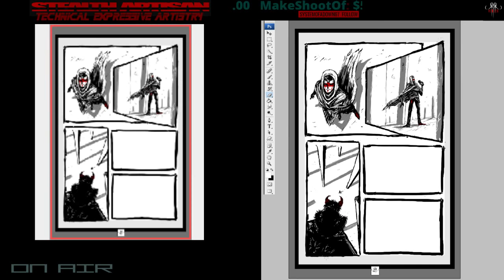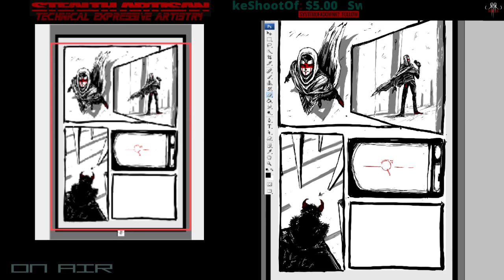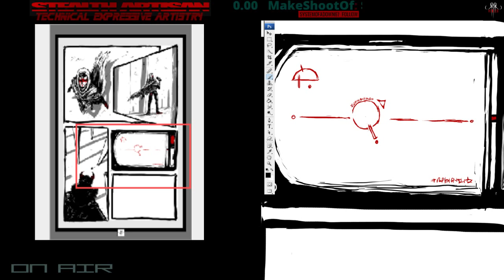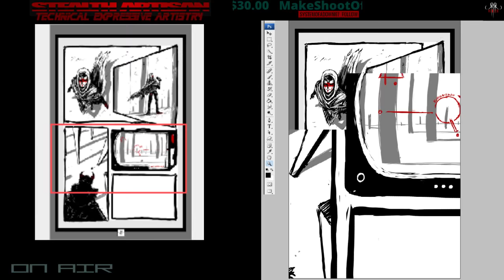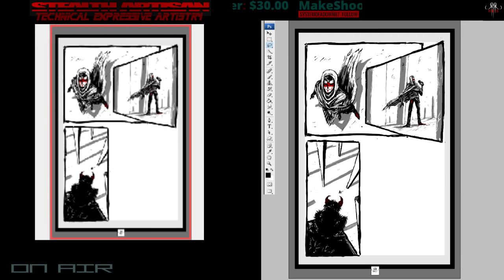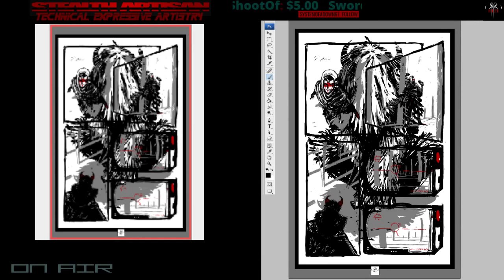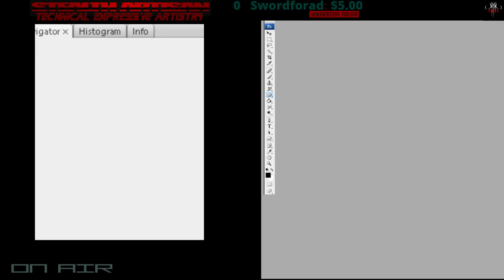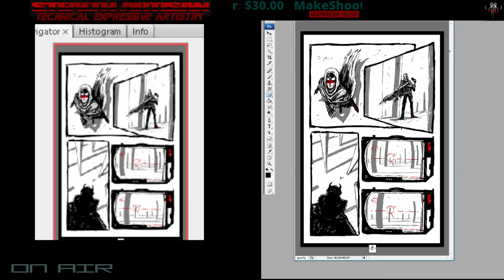ASHLER - STEALTH ARTISAN - LIVE || TECHNICAL EXPRESSIVE ARTISTY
Stealth Artisan Live Twitch Creative - chat collaborative comic book - Come and help us out!